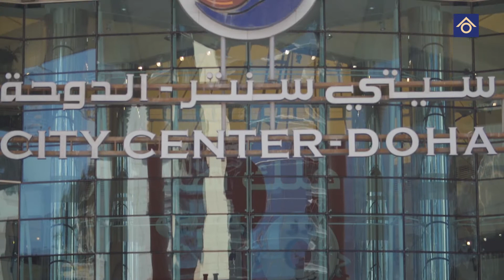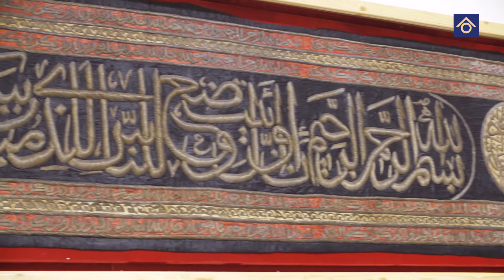Al Faisal Holding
Al Faisal Holding, one of Qatar’s leading private companies, has played a significant role in the development of the Qatar economy and infrastructure attracting many foreign investments and creating immense career opportunities.

Established in the 1960s as a small trading company in spare parts, Al Faisal Holding was able to keep pace with the prosperity and growth of Qatar to develop and nourish its business opportunities.